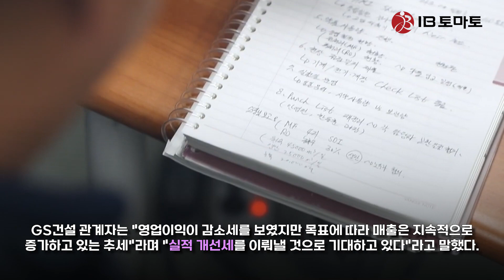GS건설 스마트 양식, 모듈러, 2차전지 등 신사업부문 빨간불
GS(078930)그룹 오너 4세 허윤홍 사장이 이끄는 GS건설(006360)의 신사업이 신통치 않은 성적을 내고 있다. GS건설은 강점이자 주력사업이던 주택부문 대신 다양한 분야로의 진출에 집중하고 있지만 적극적인 행보와는 달리 신사업부문의 수익성은 갈수록 나빠지는 등 아쉬운 실적을 기록 중이다. 특히 신사업부문은 허 사장의 승계를 위한 경영 성과와 직결돼 있는 만큼 향후 수주잔고를 바탕으로 한 실적 개선이 절실한 상황이다.

지난달 29일 태국 방콕에서 진행된 '차세대 바이오에탄올 기술 개발 협력'을 위한 양해각서(MOU) 체결식에서 허윤홍 GS건설 신사업부문 대표 사장(왼쪽)과 St1 관계자들이 기념촬영을 하고 있다. (사진=GS건설)

1일 건설업계에 따르면 허윤홍 GS건설 신사업부문 대표 사장이 신사업에 광폭 행보를 보이고 있다. 실제 GS건설은 최근 'St1 Renewable Energy (Thailand) Ltd'와 차세대 바이오에탄올 기술 개발 협력을 위한 양해각서(MOU)를 체결하기도 했다. St1은 핀란드 대표 에너지 회사인 'St1 Oy'의 신재생에너지 자회사로 카사바 펄프를 원료로 바이오에탄올을 생산하는 기술을 보유하고 있다.

이번 MOU를 통해 GS건설과 St1은 열대 식용작물인 카사바의 폐기물을 이용한 바이오에탄올 생산 프로젝트를 추진한다. 특히 이번 프로젝트가 가시화될 경우 세계 최초로 카사바 펄프를 이용한 바이오에탄올을 생산하게 된다.

허 사장의 신사업 행보는 '스마트 양식'으로까지 확대됐다. GS건설은 허 사장의 임기 첫해인 지난 2020년 스마트 양식 사업에 진출했다. 스마트 양식은 수처리 기술을 통해 바닷물의 오염물질을 정화해 깨끗한 바닷물로 청정 해산물을 생산하는 기술이다. 이를 바탕으로 GS건설은 올해 국내 친환경 연어 양식 산업과 관련 신세계푸드와 협력하기로 하고, CJ피드앤케어와 연어 양식 사료 개발에 나서는 등 박차를 가하고 있다. 이외에도 GS건설은 모듈러 주택, 2차전지 배터리 재활용 등의 사업에도 적극적으로 나서고 있다.

이처럼 허 사장이 신사업에 적극적인 이유는 차기 그룹 총수 선정과 연관된 것으로 보인다. GS그룹은 철저히 '경영 성과'에 따라 총수를 선출하는 것으로 알려져 있다. 허준홍 삼양통상(002170) 사장, 허세홍 GS칼텍스 사장, 허서홍 GS 부사장 등 쟁쟁한 오너가 4세들의 경쟁에서 허 사장이 살아남으려면 뚜렷한 성과가 절실하기 때문이다.

허 사장의 행보를 보면 신사업에 집중해 GS건설의 실적을 끌어올리겠다는 것으로 보인다. 금리인상, 원자재 가격 상승, 부동산 경기침체 등으로 건설업계 전반적인 업황이 어두운 상황에서 신사업부문을 직접 지휘하며 관련 사업을 키우고 있는 것이다.

그러나 이러한 광폭 행보에도 불구하고 신사업부문 실적은 뒷걸음질 치고 있다. 매출은 매년 확대됐지만, 영업이익은 감소세를 보이고 있는 상태다.

금융감독원 전자공시시스템에 따르면 GS건설의 신사업부문 매출액은 2019년 2936억원, 2020년 6111억원, 2021년 7773억원으로 꾸준히 늘었다. 그러나 영업이익은 같은 기간 568억원에서 446억원으로 감소했고, 지난해에는 170억원까지 떨어졌다. 올해 상반기 기준으로도 매출액은 4513억원을 기록해 연간 매출은 확대될 것으로 전망되지만, 영업이익은 99억원에 그쳤다. 지난해 상반기 기록한 영업이익(164억원)보다 크게 줄어든 모습이다.

이에 따라 신사업부문 매출총이익률도 2019년 27.7%, 2020년 21.2%, 2021년 16.9%, 2022년 상반기 13.5%로 계속해서 떨어지고 있다. 매출총이익률은 매출 원가를 제한 후 매출에서 얻어진 이익의 비율을 뜻한다.

다만, 11조5750억원에 달하는 수주잔고를 보유하고 있다는 점은 긍정적이다. 지난해 말 기준 9조6020억원이었던 신사업부문 수주잔고는 6개월 새 약 2조원 불어났다. 특히 GS이니마가 4260억원의 수주액을 기록한 것이 컸다. 모듈러 업체인 단우드(Danwood)와 엘리먼트유럽(Elements Europe Ltd.)도 상반기 내 각각 4010억원, 1470억원 규모의 사업을 따내며 힘을 보탰다.

GS건설 관계자는 IB토마토와의 통화에서 "높은 인건비와 판매관리비 등으로 영업이익이 감소세를 보였지만, '사업 확대'라는 목표에 따라 매출은 지속적으로 증가하고 있는 추세"라며 "수주잔고도 풍부해 향후 실적 개선세를 이뤄낼 것으로 기대하고 있다"라고 말했다.